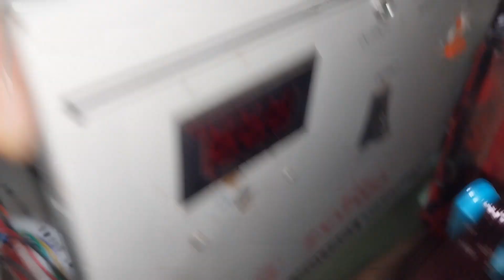How To Repairing Automatic 5KVA stabilizer# Repairing Video